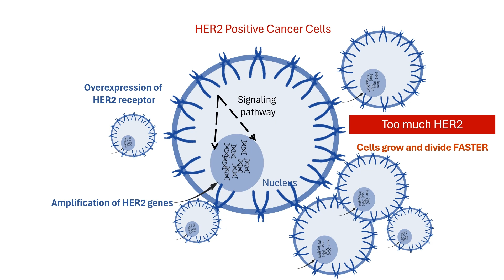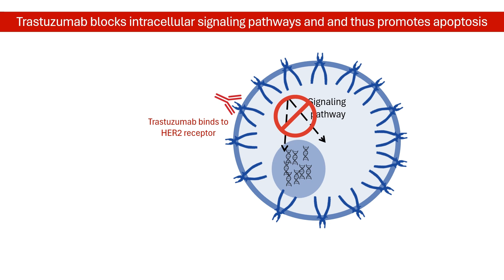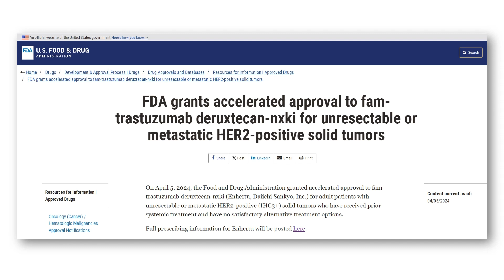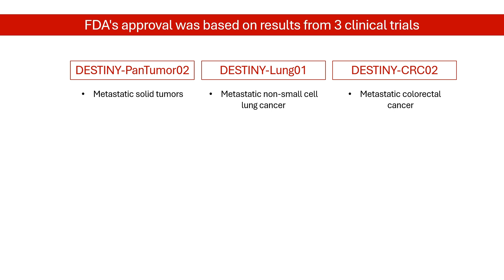Trastuzumab-Deruxtecan: A Game-Changer in HER2-Positive Cancers │ Pharmacology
Trastuzumab marked a significant breakthrough in cancer treatment by being targeted therapy. Unlike traditional chemotherapy, which indiscriminately attacks rapidly dividing cells, trastuzumab specifically targets the HER2 protein, a key factor in the growth of certain cancers. By focusing on this particular protein, trastuzumab has revolutionized the treatment of HER2-positive malignant tumors, beyond its initial use in breast cancer, offering more effective and less harmful options than conventional therapies. This video explains its mechanism of action and the latest approval of trastuzumab-deruxtecan (ENHERTU) for treating solid tumors.